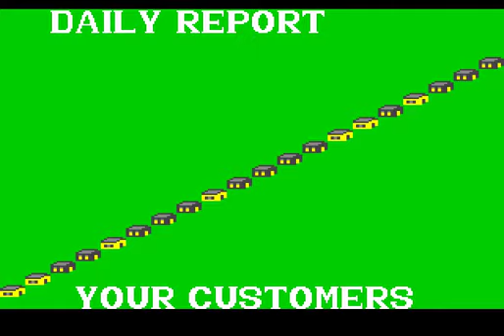C64 Game - Paperboy (U.S. NTSC version)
This actually plays better than the PAL version. The title tune is replaced with the in-game one, when you die it doesn't scroll forward quickly, and the colour configuration of the backgrounds is different.